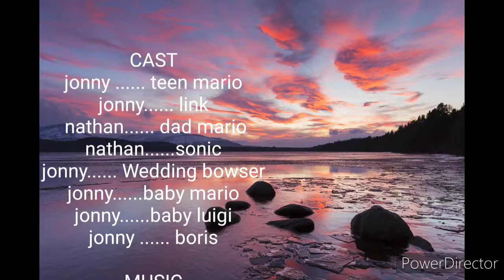High school Trouble